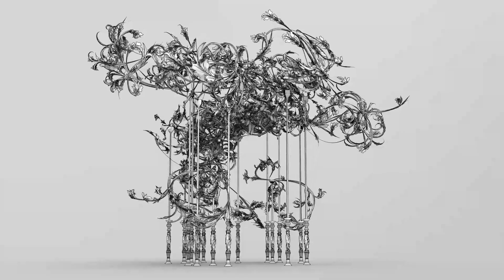Filigree Pavillion. Classical style with Procedural approach .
Introducing my meticulously designed Filigree Pavilion.After a year of passionate work and a break from the vibrant colors and fanciful shapes flooding Instagram, I decided to create something that exudes organization and serenity. Behold, my masterpiece—a pavilion inspired by the delicate beauty of filigree.

Employing a procedural particle system, I meticulously crafted the growth patterns of the filigree, resulting in an intricate and mesmerizing structure. Mathematical expressions guided the creation of mesmerizing 3D branching spirals, adding an element of elegance and harmony to the overall design.

This project represents a departure from the chaos often seen on social media, offering a calming visual experience that celebrates the balance between art and precision. I hope this piece resonates with you and provides a refreshing change of pace from the ordinary.

Let me know your thoughts on this serene and meticulously crafted Filigree Pavilion!